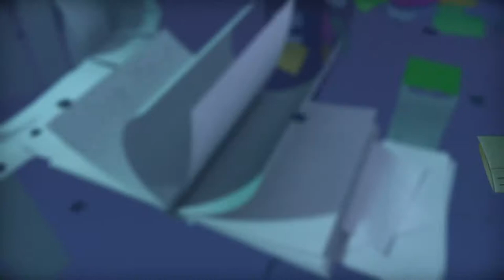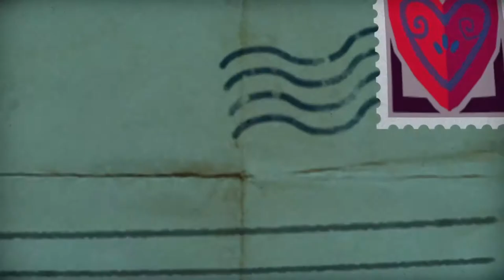Damn the blowing skills - Tearaway Unfolded (part 12)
Join as Xiron slowly approaches the end of this terrific game.